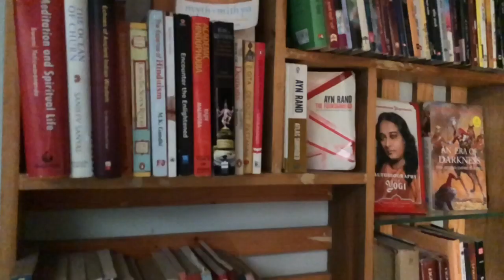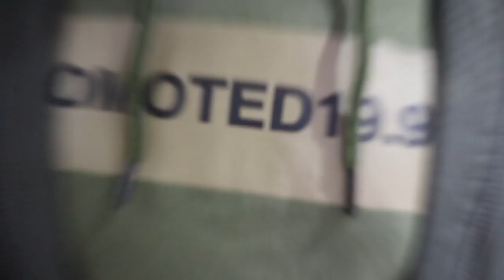I Bought a New Camera ! (New Year Gift ) .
Vlog - 6